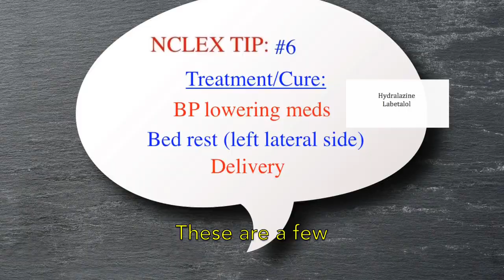Preeclampsia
This video is about NCLEX tips for Preeclampsia

Smile by Jeremy Blake.  Copy right safe song